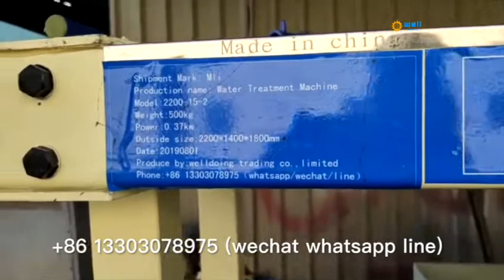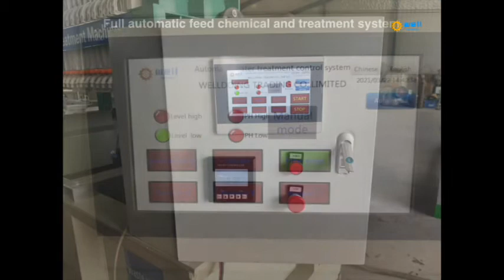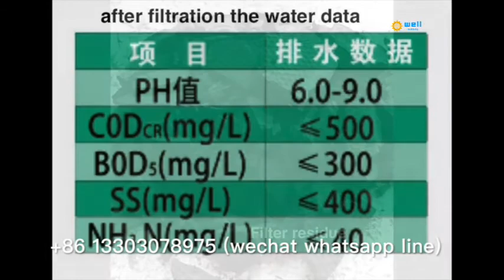Automatic remove residue textile printing and dyeing waste water percolate equipment